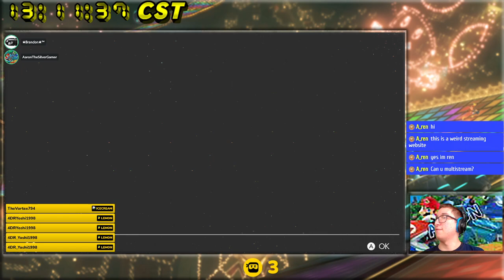[MK8D] Brandon's Tournament #14